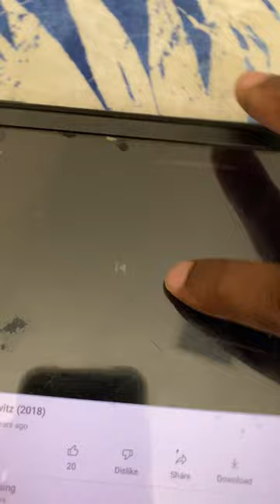Kitsis Horowitz Logo (2018)